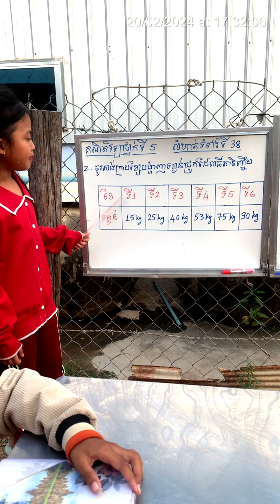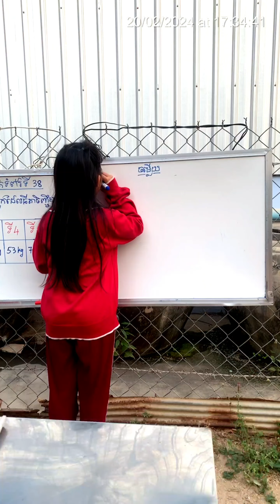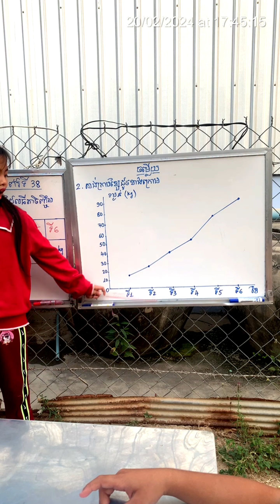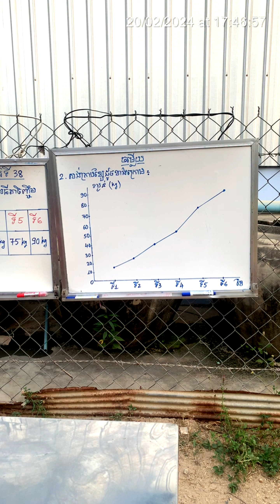#6(ភាគ១០)គណិតវិទ្យា​ ថ្នាក់ទី៥ មេរៀនទី៦ ស្ថិតិ លំហាត់ ទំព័រទី ៣៨ No.2| Math grade 5 page 38 No.2 .